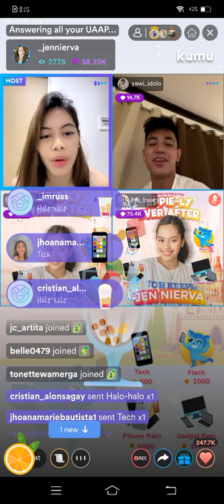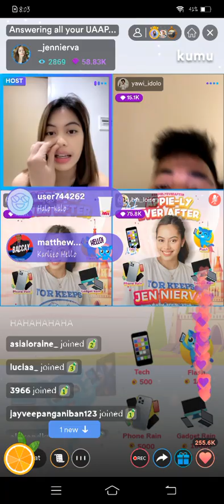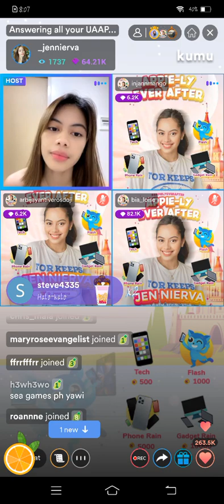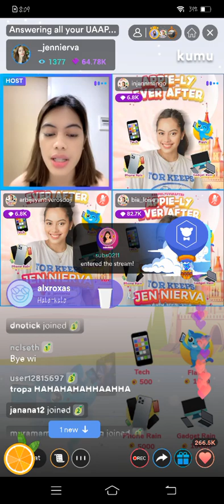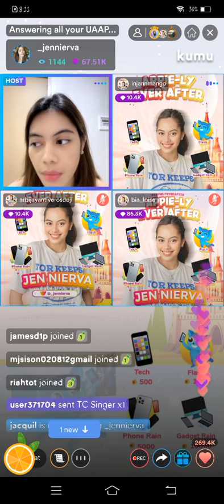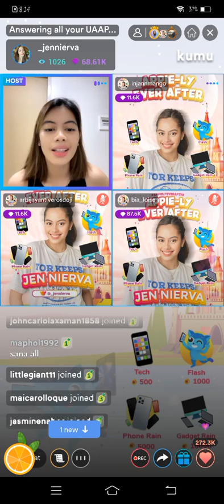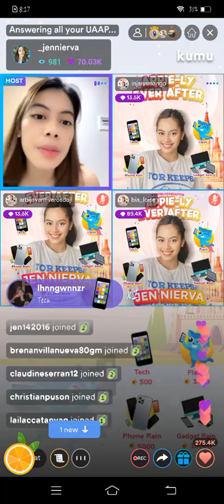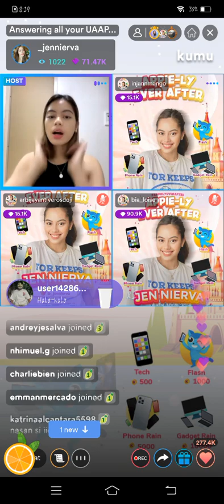Part6! JENWI❤️ KILIG OVERLOAD🥰 | JENNIFER NIERVA & YAWI ESPORTS KUMU LIVE UPDATE | JUNE 28, 2022